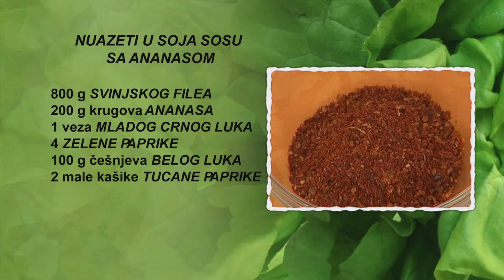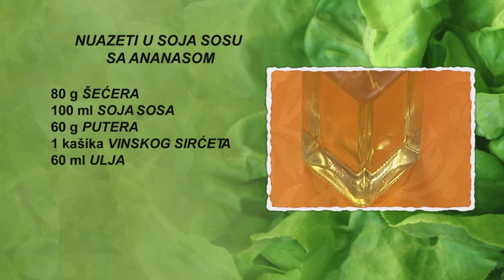Nuazeti u soja sosu sa ananasom | Hrana i Vino SR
Nuazeti u soja sosu sa ananasom

4 osobe
30 minuta

• 800 g svinjskog filea (ili telećeg bifteka)
• 200 g konzerviranog ananasa
• 2 veze mladog crnog luka
• 4 zelene paprike
• 100 g češnjeva belog luka
• 2 male kašike tucane paprike
• 1 mala kašika mešavine začina
• 100 g gustina
• 80 g šećera
• 100 ml soja sosa
• 60 g putera
• 60 ml maslinovog ulja
• 1 kašika vinskog sirćeta
• 60 ml ulja

Svinjski file isečemo na parčad. Parčad filea rastanjimo kuvarskim čekićem i poređamo na zagrejani roštilj. Poprskamo ih uljem i posolimo. Kada se ispeku sa obe strane, parčad filea sklonimo sa roštilja i stavimo na tanjir.
Ananas isečemo na parčad i propržimo na 60 g rastopljenog putera u tiganju na šporetu.
Paprikama odstranimo drške i semenke. Propržimo ih na 60 g zagrejanog maslinovog ulja u vok tiganju na šporetu i preručimo u cediljku. Isceđene paprike stavimo na tanjir, a maslinovo ulje vratimo u vok tiganj. Mladi crni luk isečemo na parčad i propržimo na zagrejanom ulju u vok tiganju na šporetu. I mladi crni luk preručimo u cediljku, a ulje vratimo u vok tiganj. Dodamo oko 100 ml vode, sirće, soja sos, tucanu papriku, šećer i mešavine začina. Češnjeve belog luka sitno narendamo i dodamo u tiganj. Gustin promešamo sa 70 ml vode i dodamo u tiganj. Posolimo, pobiberimo i promešamo žicom. Kada sos dobije potrebnu gustinu, sklonimo tiganj sa šporeta.
Na tanjir za serviranje nanesemo prethodno skuvani pirinač. Na njega stepenasto poređamo parčad filea. Na meso nanesemo parčad isprženog ananasa i dodamo parčad isprženih paprika i polovinu isprženog crnog luka. Prelivamo sosom iz vok tiganja i na tanjir serviramo preostalu parčad ananasa i crnog luka.

Uz ovo jelo predlažemo da popijete kvalitetno suvo crveno vino napravljeno od sorte Vranac, tamnorubin crvene boje i arome suve šljive, kupine i ribizle. Služi se rashlađeno na temperaturi od 16 do 18 stepeni.

Prijatno!